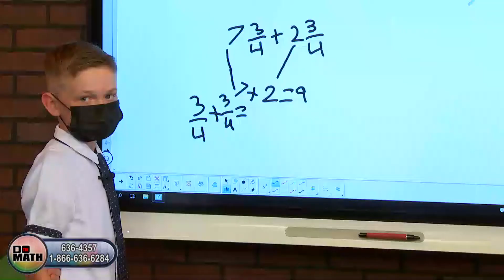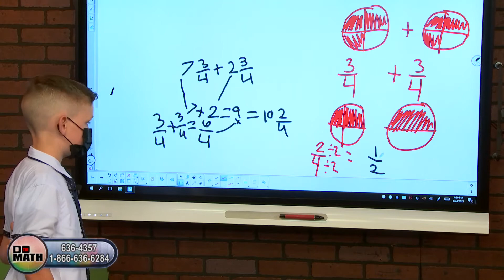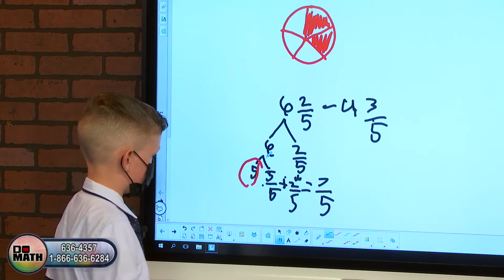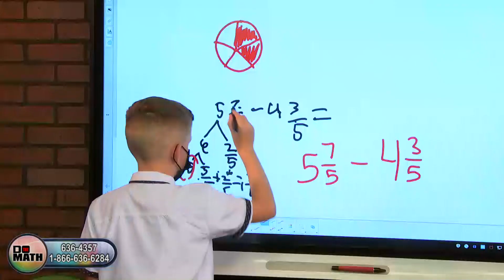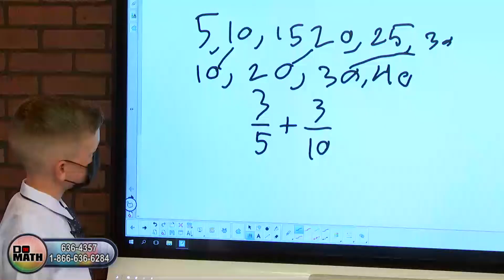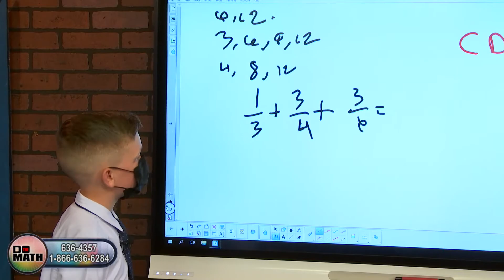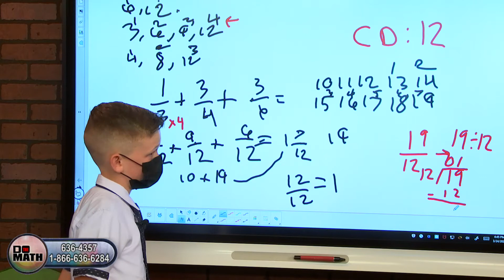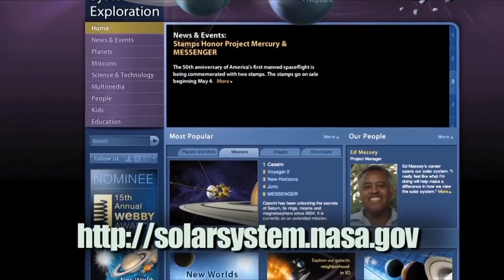DO THE MATH - MARCH 24, 2021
Loudon Elementary 4th grader Gavin works hard in-studio with Mike and Mickey; Scott heads out to the Boys and Girls Clubs' Niles location for a preview of the great things happening there now - and this summer.